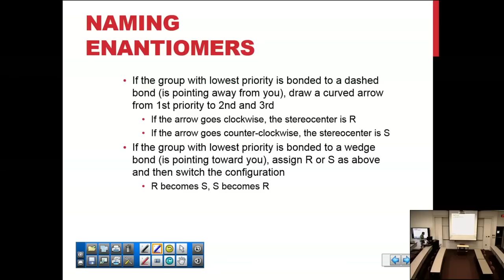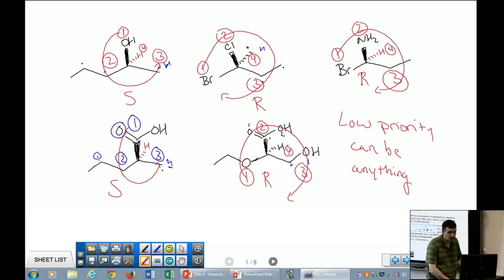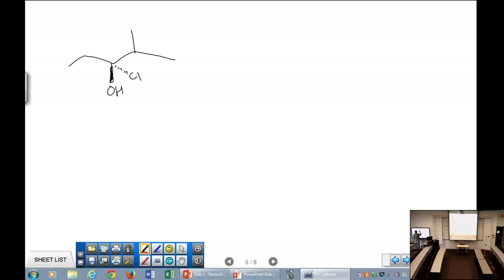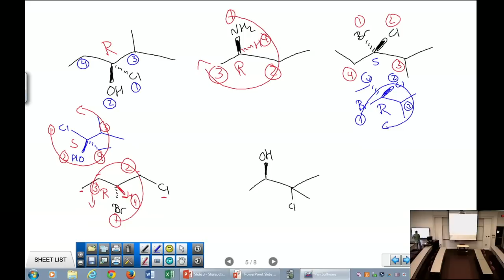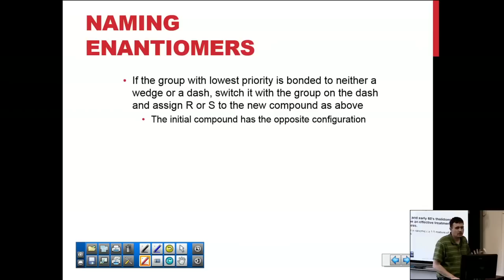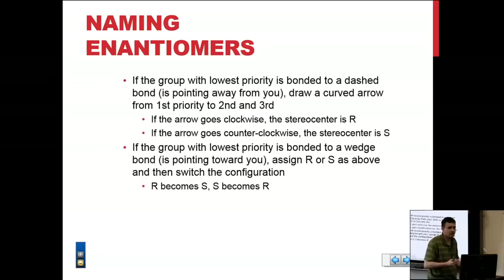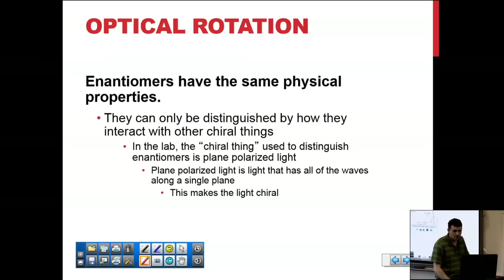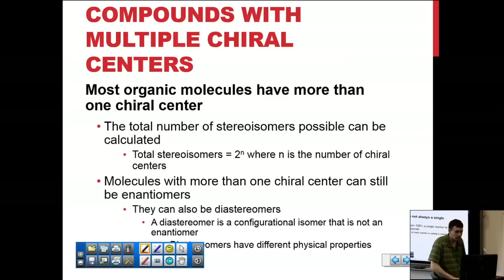Slide Set 3 Slides 6-13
This is from a snow day back in 2014.